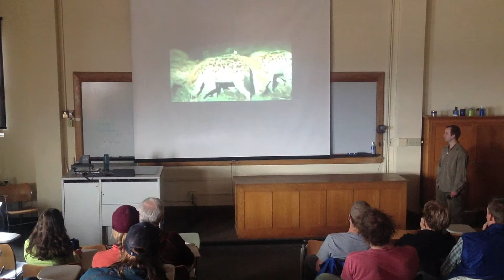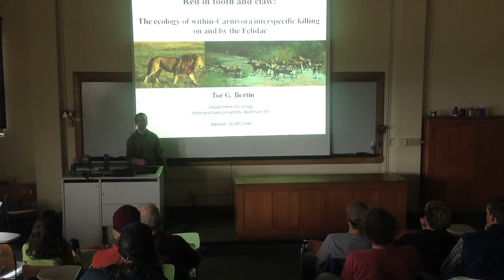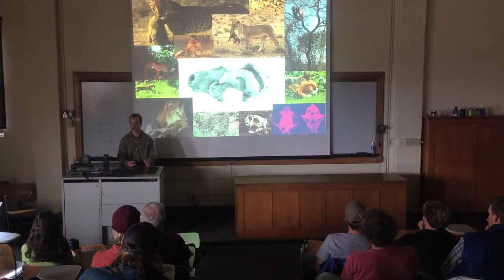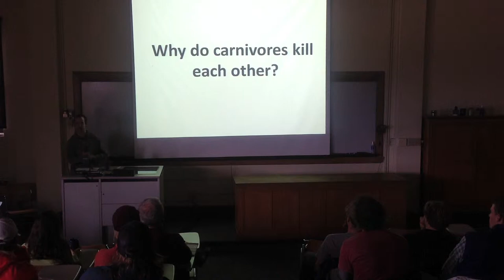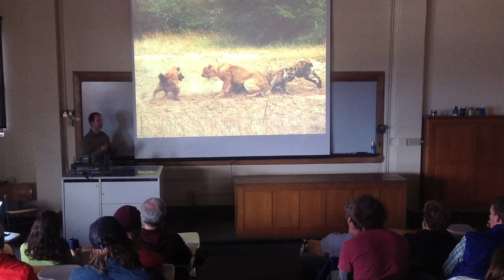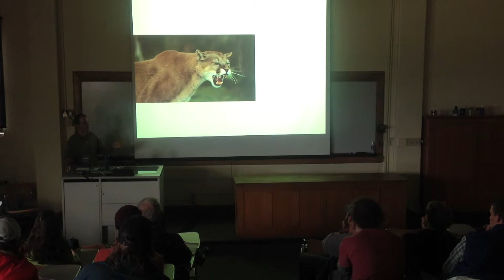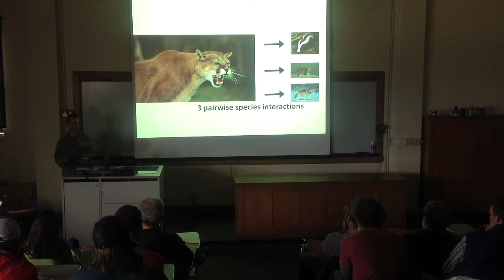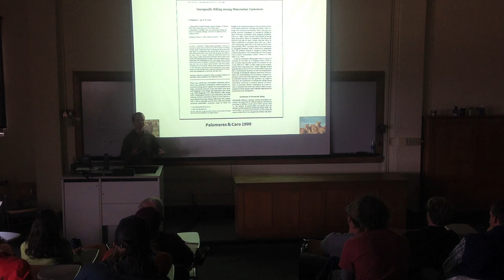Red in tooth and claw - Montana State University seminar talk, part 1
Lecture by undergraduate student Tor Gareth Bertin on his research on the broad-scale ecological patterns of interspecific killing relationships between carnivore species.

Montana State University Ecology department seminar series, November 8th 2012.